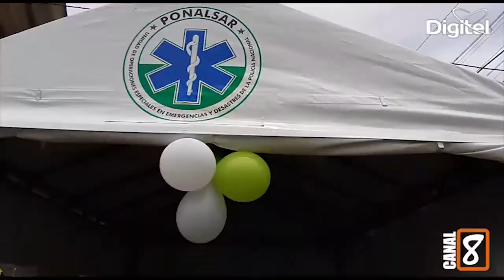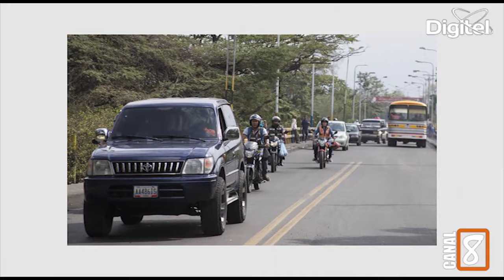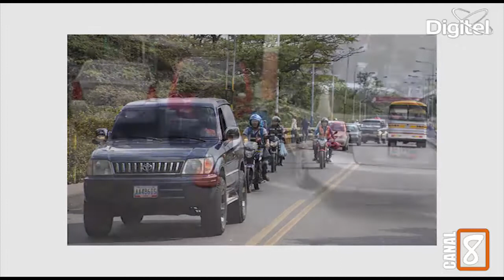LA POLICIA METROPOLITANA DE CÚCUTA ORGANIZA LA PARADA